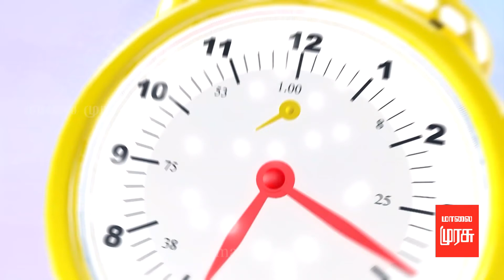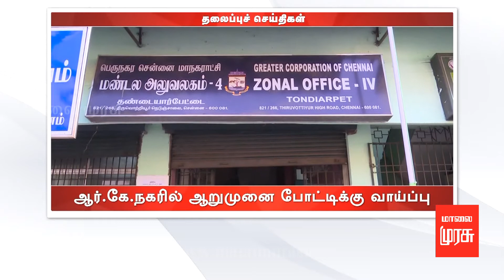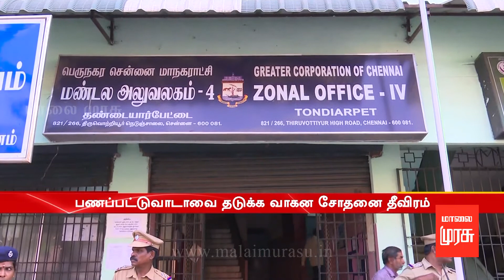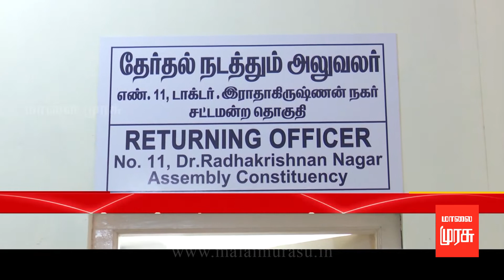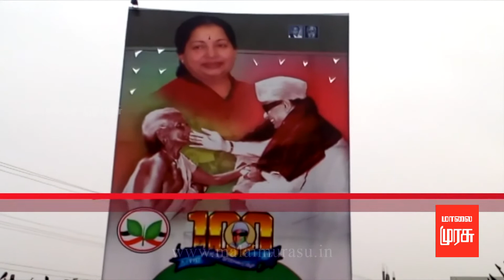1 மணி செய்திகள் | 1'o clock news : 29/11/2017 @malaimurasu tv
1 மணி செய்திகள் | 1'o clock news : 29/11/2017 @malaimurasu tv